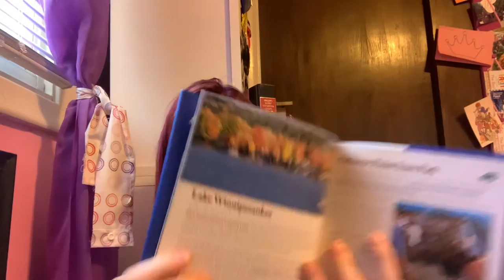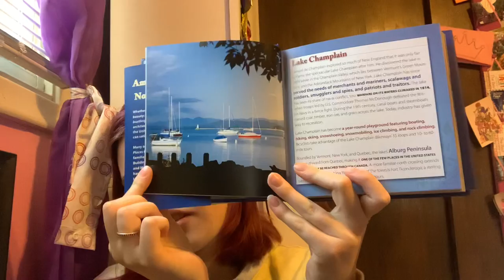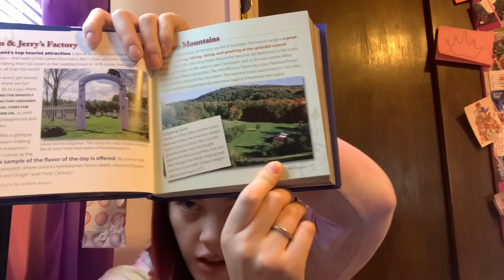Amazing Places to See in North America - Audiobook New England Part 2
Here’s the next section of this book! I hope you enjoy.